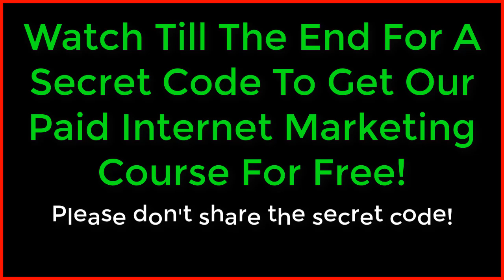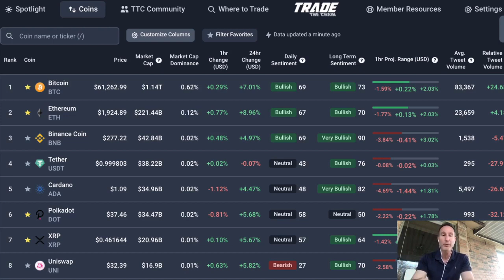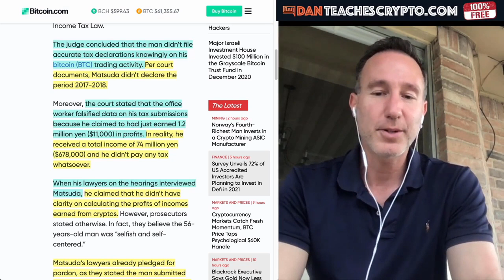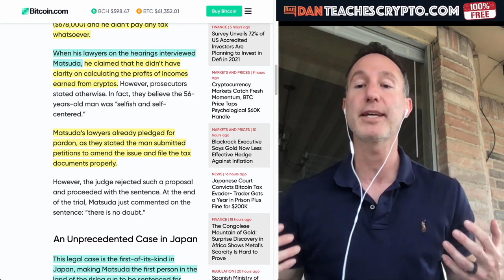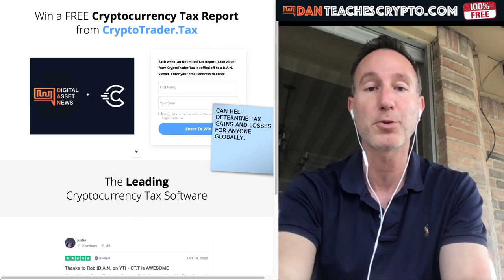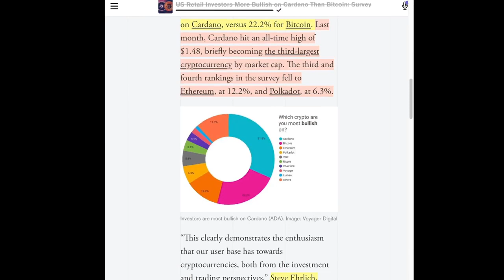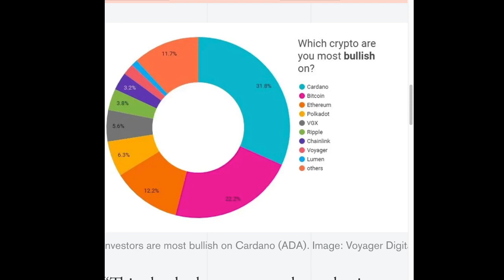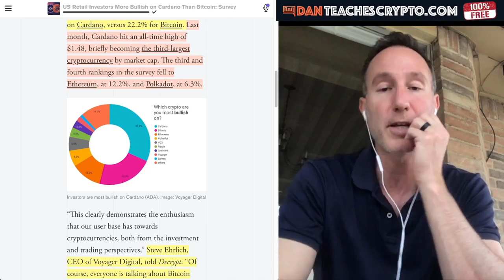Investor gets fine and 1 year in Jail for bitcoin and crypto tax evasion. Tax, Bitcoin And Cryptos.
Japanese investor gets fined and 1 year of jail for Bitcoin and Crypto tax evasion.
In this video you will learn about Tax and Cryptos such as Bitcoin.

Really Cool Discovery!
I just found a texting chat bot that pays me $100 when I connect people to her! No really, check it out for yourself and learn how she can do the same for you! Get this cool textbot for your business at

What to start an online business without all the fluff?

On this channel we have tutorials for getting started with Wordpress and more advanced Wordpress setup like making Wordpress ecommerce stores and using and configuring plugins like Elementor Pro, Divi, Beaver Builder, WP Bakery and Visual Composer. We also have videos about using and selecting themes.  Other advanced topics are covered using CSS, HTML, PHP and Javascript. To get setup with Wordpress, you will need Wordpress hosting for you site and also a domain name. There are many hosting companies you can use and I have videos comparing several top hosting companies and how to get a good domain for you site. Many of the Wordpress plugins are free but most offer a paid version for more functionality.  I use a mix of free and paid plugins for my Wordpress sites.  For my ecommerce Wordpress site I use the Flatsome theme since it has a few things I like that make building a Wordpress ecommmerce site easy. Make sure to follow and click the notification bell to get updates of all my new videos since I will keep adding more on a regular basis to help you on your Wordpress journey!

Also, makes sure to see what Michael Saylor has to say about crypto, bitboy, ETH, Bitcoin, BTC, NFT,  and ADA.